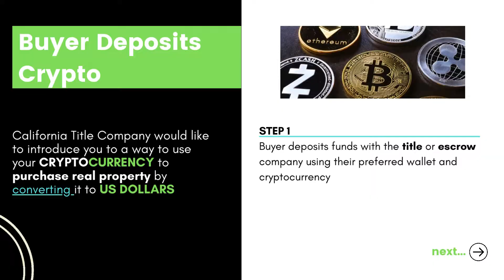How to Buy a House with Crypto in California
California Title Company introduces you to how you can use cryptocurrency to purchase real property in California by converting it to US Dollars.